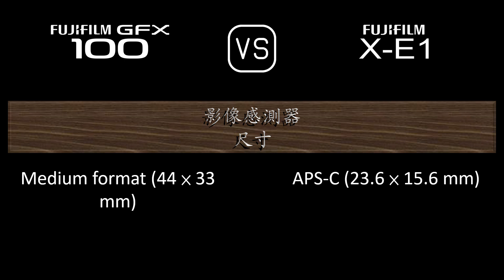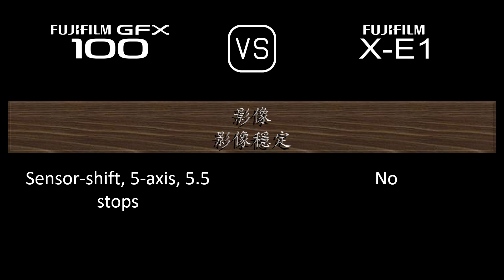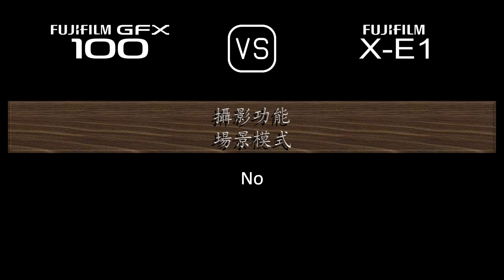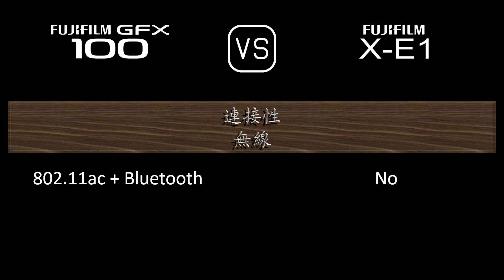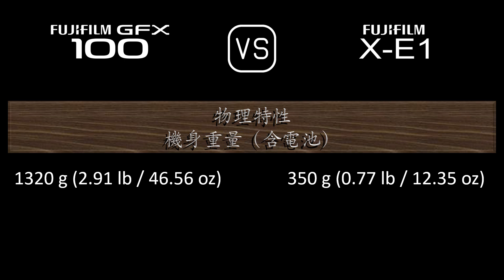Fujifilm GFX 100 與 Fujifilm X-E1 的規格比較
本片是 Fujifilm GFX 100 與 Fujifilm X-E1 的功能概述和規格比較 (comparison of specifications)，希望對您有所啟發。感謝您的支持。

00:25 推出
00:33 機身
00:40 影像感測器
01:01 影像
01:16 光學與對焦
01:40 屏幕
01:58 取景器
02:13 攝影功能
03:06 錄像功能
03:20 儲存
03:24 連接性
03:49 物理特性
04:07 雜項